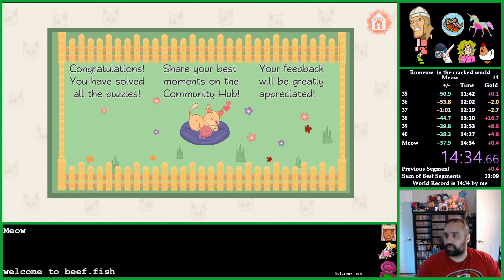Romeow: in the cracked world in 14:34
Meow 🐱

Played on a Stadia controller, on the day Stadia end of life was announced.